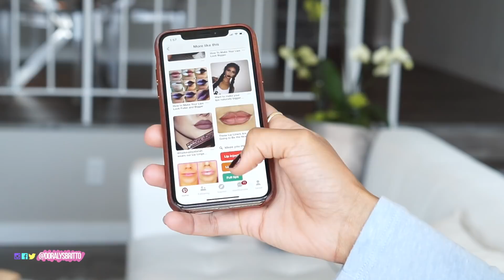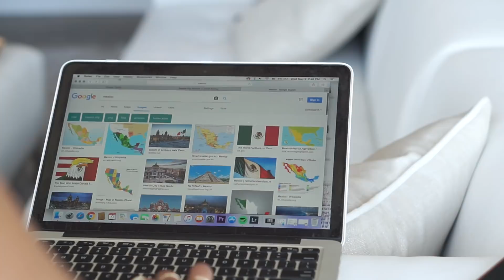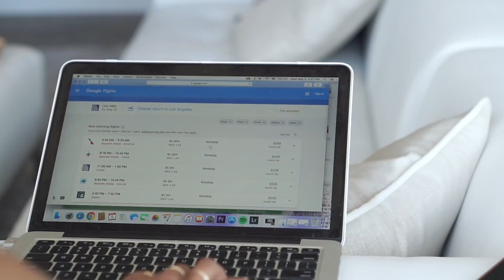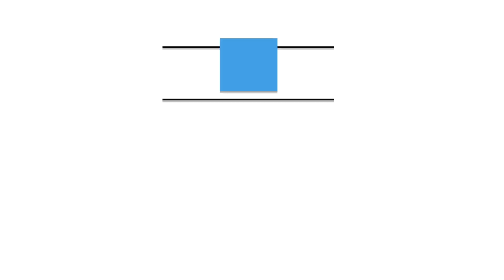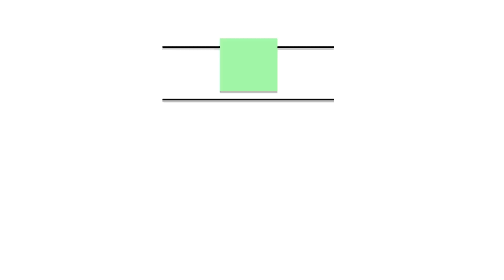10 TRUCOS PARA SER UNA CHICA MAS SEGURA - AUTOESTIMA | Doralys Britto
Hola Hermosuras en el video de hoy les quiero dar 10 trucos de autoestima personal que particularmente me han ayudado a ser una chica más segura e independiente. Estos hacks o consejos son muy fáciles de implementar y de verdad ayudan muchisimo a desarrollar una mejor relación con nosotras mismas, a dejar de ser timidas y tener mas seguridad propia!

Comenta+Comparte+Like 😍 😍 😍

- Usa el hasgtag: Hermosuras | DoralysBritto Comentaré y le daré me gusta a todas las publicaciones con estos hashtag 😍